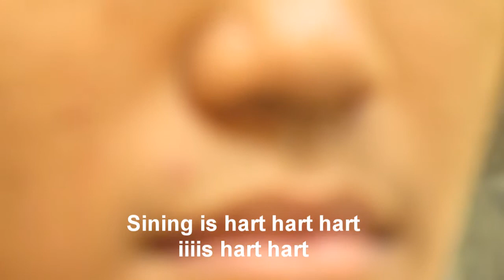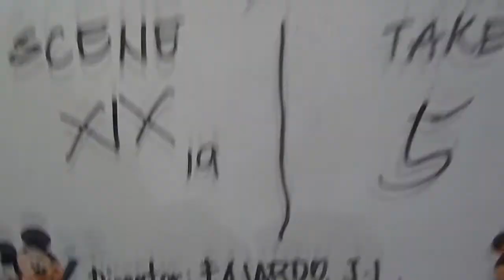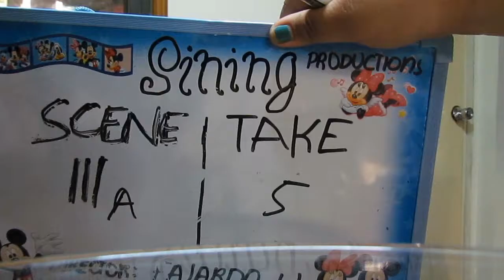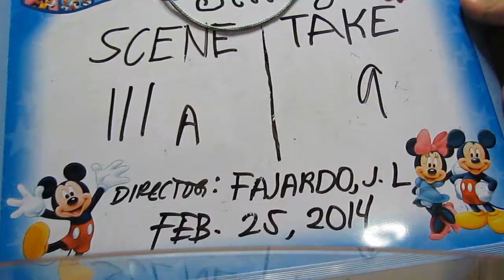Ellipsis (Bloopers/BTS)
Bloopers and behind the scenes of our music video shoot for Ellipsis!